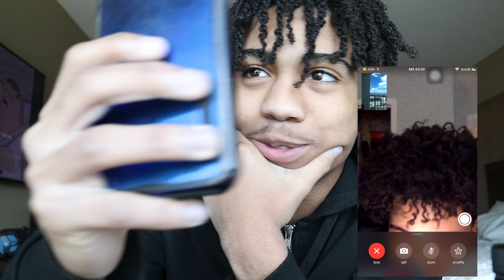IM NOT RETURNING TO ATL PRANK ON TRISTAN! (EMOTIONAL)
Tristan was sad, so this was kinda hard to do😭.